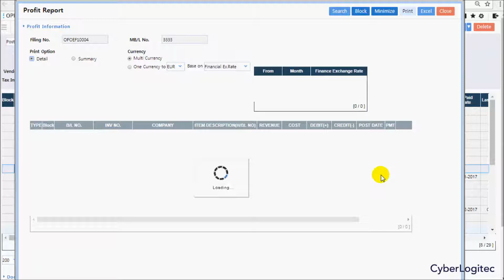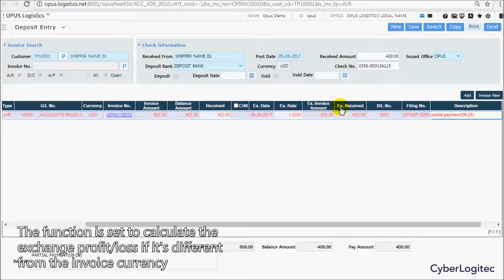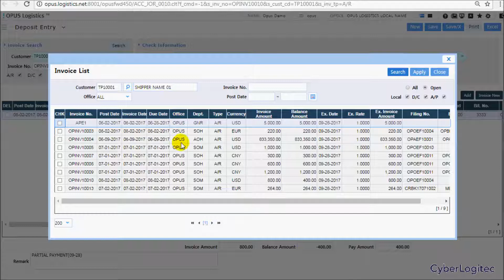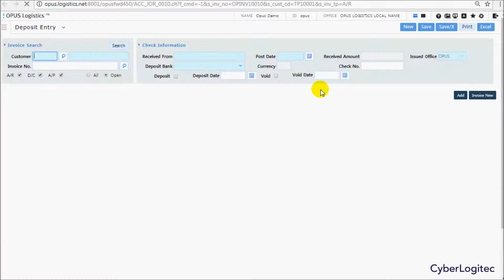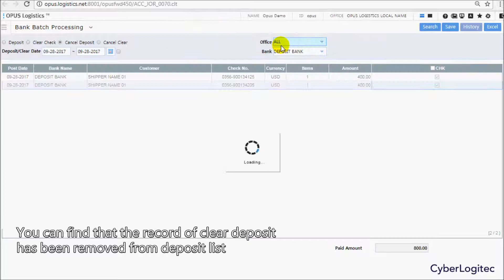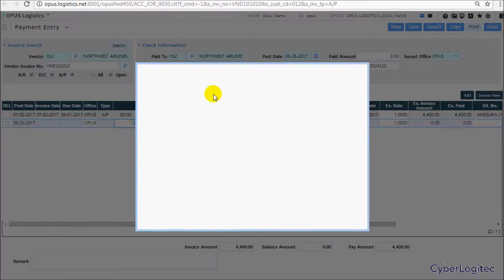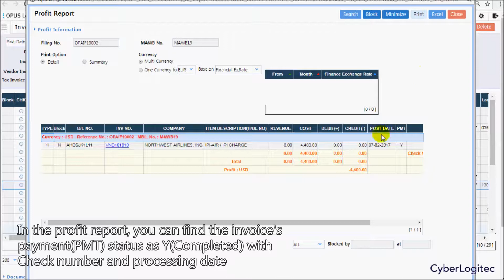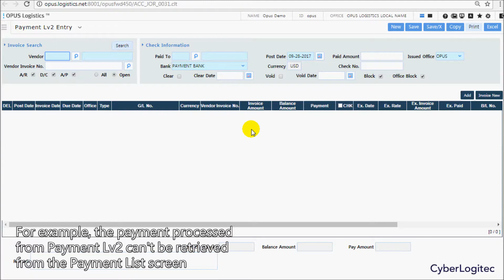Logistics Training - Deposit and Payment Processing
OPUS Logistics Learn & Support

Online Training
Chapter 4. Accounting Guide
 - Deposit and Payment Processing